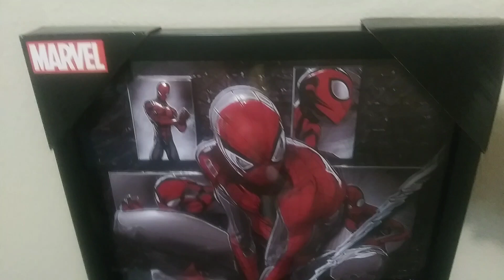Spider-Man Frame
My new Spider-Man frame.